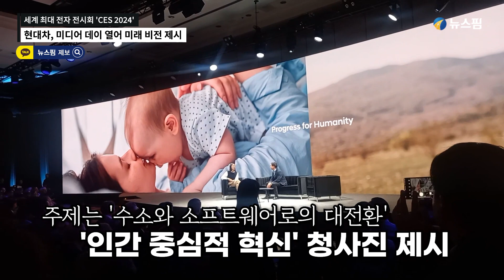[CES 2024] 현대자동차, 수소와 소프트웨어 대전환 미디어 데이 영상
현대자동차가 수소 에너지 생태계 및 소프트웨어와 인공지능 기반의 대전환이 불러올 '인간 중심적인 삶의 혁신' 가치와 미래 청사진을 제시했다.

현대차는 8일(현지시간) 미국 라스베이거스 만달레이베이 컨벤션 센터에서 개최된 '국제 전자제품 박람회(이하 CES)'에서 '수소와 소프트웨어로의 대전환 : Ease every way'를 주제로 미디어 데이를 열고 미래 비전을 밝혔다.